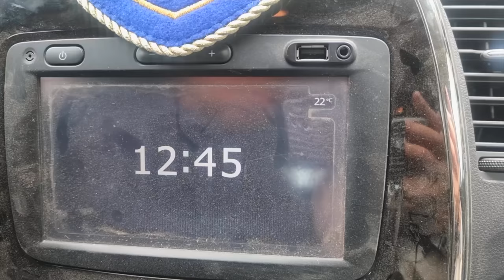ПОКОРЯЮ ШТОРМ! ВПЕРВЫЕ в МОРЕ с КАЙТОМ - РАСПАКОВКА RRD - Rligion 9! Очень нужны ваши ОТЗЫВЫ